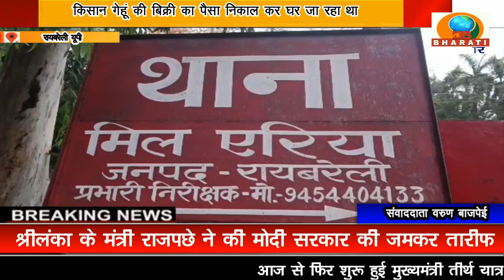रायबरेली यूपी:मिर्च पाउडर डालकर किसान से लूटे चार लाख इक्यावन हज़ार